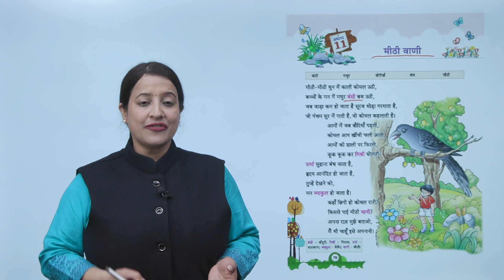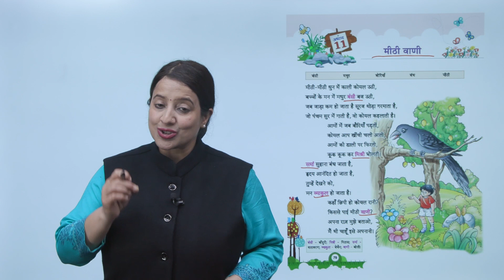Ch 11 | Purple Passion Books | Hindi | Class 3 | Mithi vani | For children